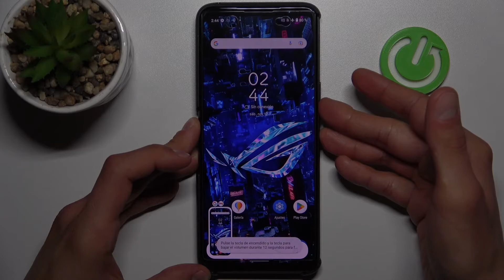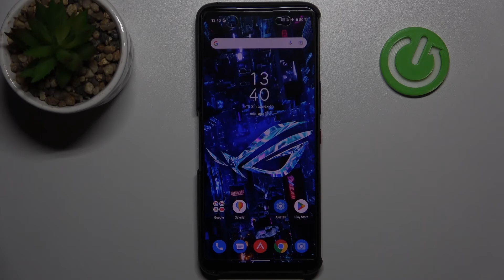Cómo forzar el reinicio del ASUS ROG PHONE 6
¿El Asus Rog Phone 6 dejó de funcionar bien? ¿Necesitas forzar reinicio en el Asus Rog Phone 6 y no sabes cómo hacerlo? ¡Nada más fácil! En este vídeo explicamos y presentamos cómo forzar el apagado y reiniciar tu Asus Rog Phone 6. Sigue el tutorial y descubre cómo forzar el reinicio de tu Asus Rog Phone 6 en unos pocos pasos.

¿Cómo apagar un Asus Rog Phone 6? ¿Cómo forzar un reinicio del Asus Rog Phone 6? ¿Cómo reiniciar el Asus Rog Phone 6? ¿Cómo forzar el apagado del Asus Rog Phone 6? ¿Qué hacer si se congela mi Asus Rog Phone 6?